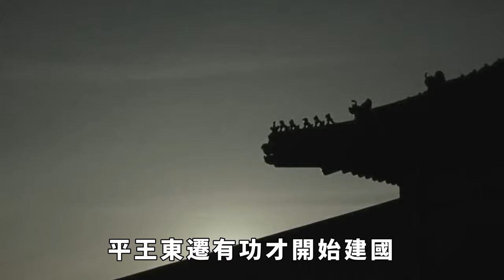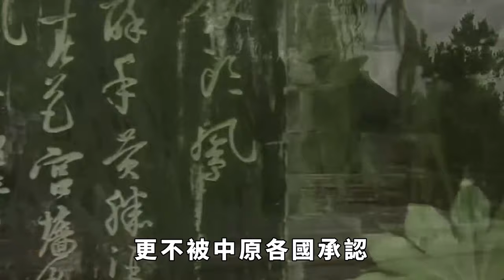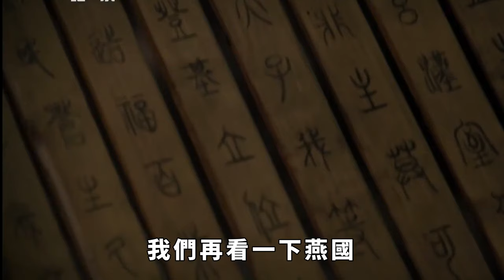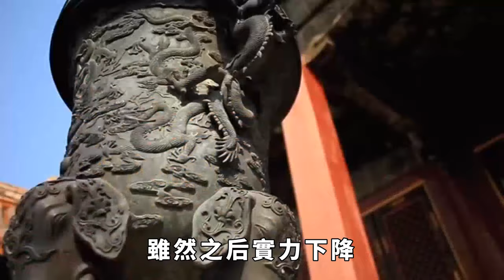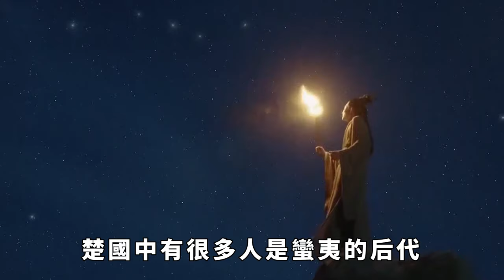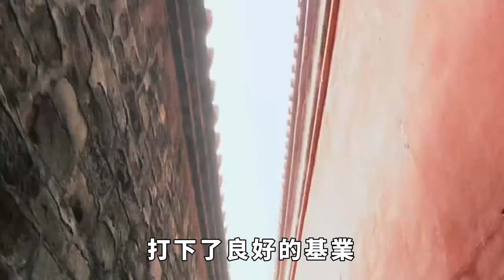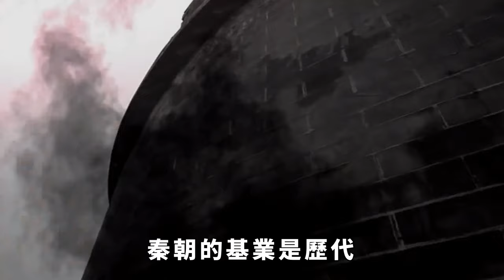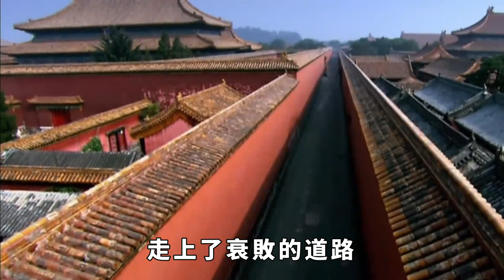戰國七雄的祖先分別是誰？能從140多個諸侯中脫穎而出，不簡單！【愛觀歷史】古代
說起戰國七雄，很多人都知道這七個國家。這七個國家分別是秦、韓、趙、魏、楚、燕、齊七個國家。這些國家都是當時實力最強的國家，擁有統一天下的實力。不過七國之間也不斷進行各種兼並戰爭。當然，七國雖然實力比較強大，但還是有很多不同的。
古代 历史故事 历史 戰國七雄 祖先 諸侯 請注意，本影片是專注於講解社會新聞和奇聞異事，完全符合YouTube社群準則。